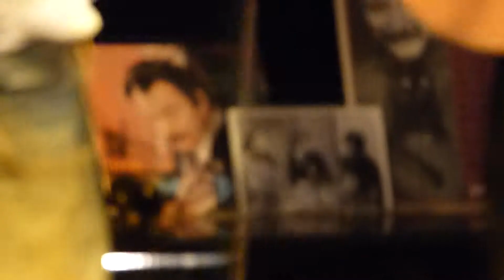Manu chante Brassens - les copains d abord - 20 02 2015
carmen Legrand 108